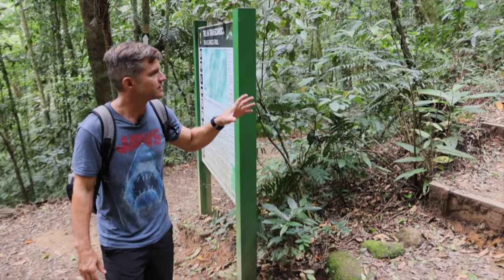Hike to Pico da Tijuca Mirim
In this video you will see the path all the way to Pico da Tijuca Mirim